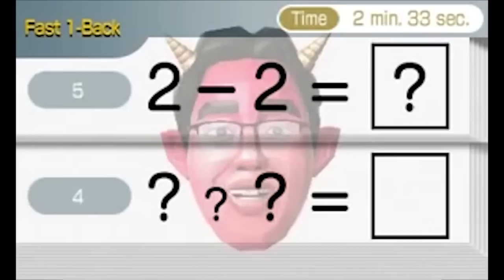What Makes Professor Layton Unique? - WMGU - BeyondPolygons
An archaeologist by day, puzzle solver by day as well!

Follow BeyondPolygons on Twitter for more updates!